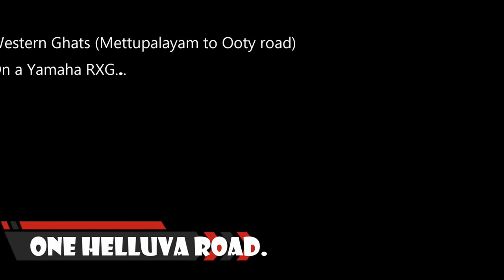Burliyar Cornering on a Yamaha RXG || Volkswagen Golf Mk.1 on road!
I was initially planning on going all the way to Ooty, but ended up going a little less than halfway up because of fuel problem... you know old Two - Stroke vehicles, they drink fuel like alcohol. :P
This video was made way back in February and uploaded now because I was little busy with life and college.
No mic setup means less voice, still working on it.
And ending up using many different video editing options for some time, still choosing the best out of them.